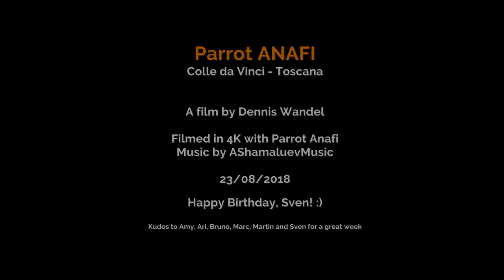Parrot ANAFI 4K - Colle da Vinci (Toscana)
Enjoy the views over the hills of Tuscany from Colle da Vinci that inspired Leonardo da Vinci during his early years.
This marvelous place is situated next to the village of Vinci and is close to his birthplace.

The Parrot ANAFI's Flight Plan, Manual Flight and Zoom were used to create this video.

Settings on the ANAFI: 4K with HDR. Added some slight contrast in post-production.